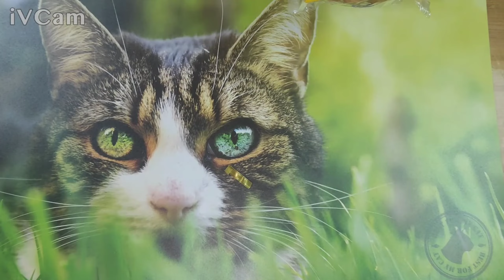Ölz Mini Butter Croissant 250g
Über ein Abo würde ich mich sehr freuen,besucht mich auch auf Facebook und Like meine Seite das hilft mir und auch euch verpasst keine Neuigkeiten mehr ;-)

Wer mich unterstützen möchte kann das tun indem du einen meiner Links benutzt und darüber bei Amazon einkaufst das kostet für dich nicht mehr und ich bekomme dafür eine klein Provision.

*Meine Soft Box
*Mein Backofen
*Meine Face Cam
*Der Nachfolger meiner Kamera
*Meine Kochplatte

Wer mir Persönlich etwas kaufen oder schenken möchte der kann ja bei Amazon auf meine Wunschliste schauen ist aber kein muss :-))

Meine Wunschliste bei Amazon